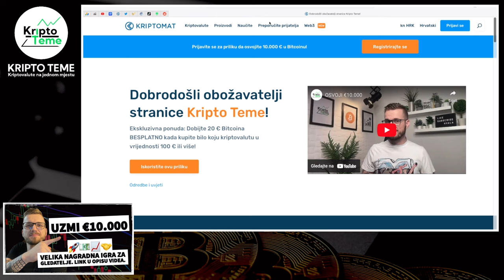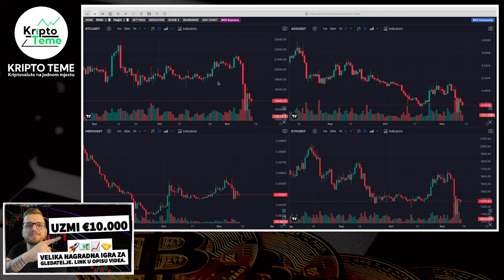KRIPTO SVIJET JE UZDRMAN ⚠️ Kraj za kriptovalute ili samo "black friday" koji smo čekali ?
Kripto vijest dana 😀 Kriptovalute 2023

HVALA TI !

🔐 LEDGER 🔐

KRIPTO TEME

kripto teme
Bitcoin Cardano Ethereum Fantom i druge kripto teme
kriptovalute
kriptovalute KRIPTOVALUTE
KRIPTOVALUTA
kriptovalute edukacija bitcoin
kriptovalute balkan
kriptovalute novosti
kriptovaluta
binance kartica
KRIPTOVALUTE  binance